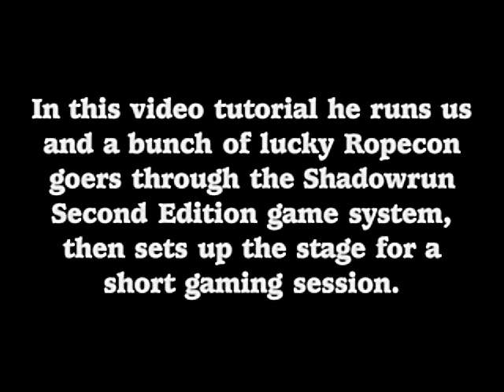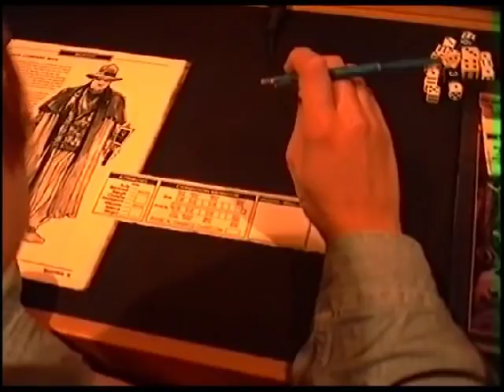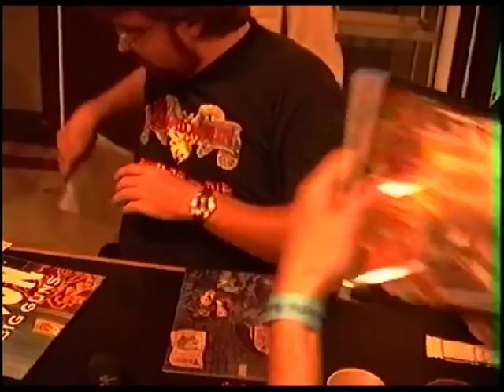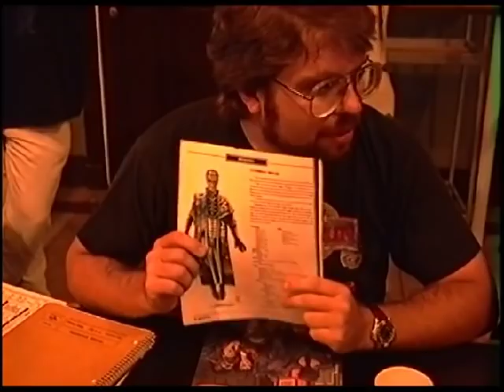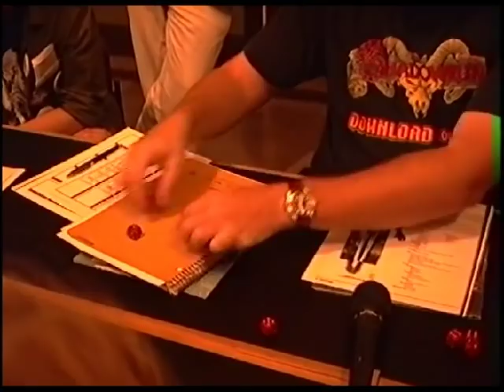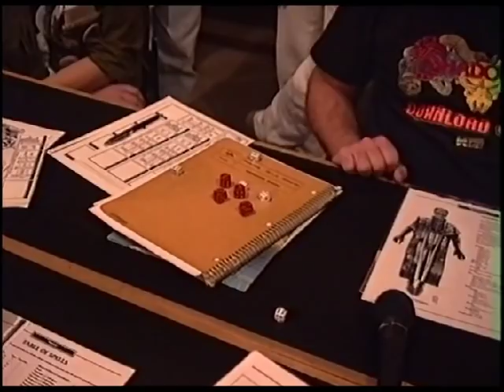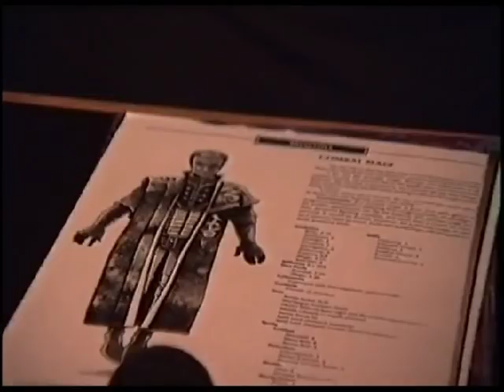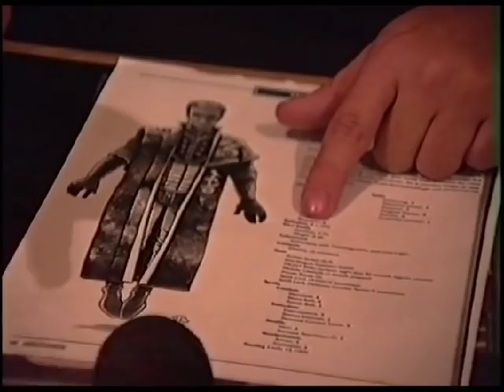Ropecon 1996: Tom Dowd: Shadowrun tutorial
Event: Ropecon 1996
Place: Paasitorni, Helsinki, Finland
Date: 3rd of August, 1996
Topic: Shadowrun tutorial
Speaker: Tom Dowd
Video production: Rami "Videotoaster" Hänninen
Links:

Description:

Tom Dowd was one of the two Guests of Honors in Ropecon 1996. He is best known for his work with Shadowrun science fantacy role-playing game. In this video tutorial he runs us and a bunch of lucky Ropecon goers through the Shadowrun Second Edition game system, then sets up the stage for a short gaming session.

This presentation was recorded at Ropecon, the largest non-commercial roleplaying convention in Europe. The convention was held for the 3th time during summer 1996 in the Paasitorni conference center in Hakaniemi, Helsinki, Finland. Ropecon 1996 gathered over thousand visitors for one weekend to play roleplaying, collectible card, miniature, board, and live action games, to listen to presentations, and to participate in workshops.